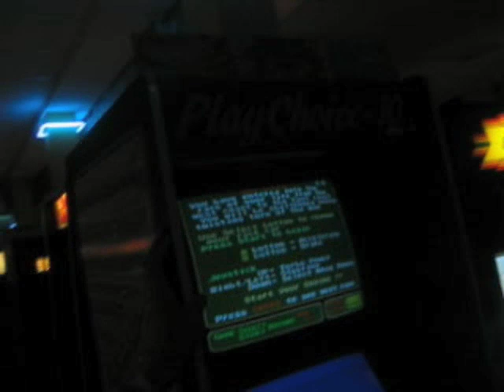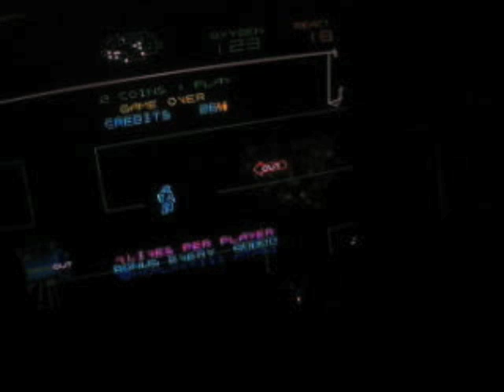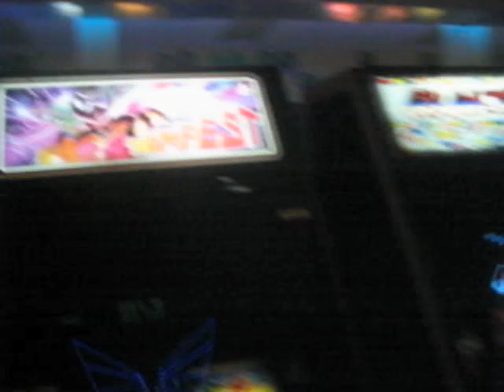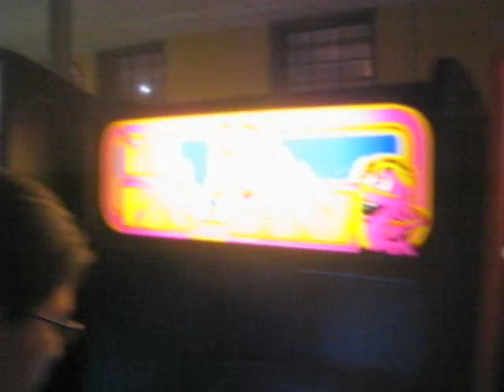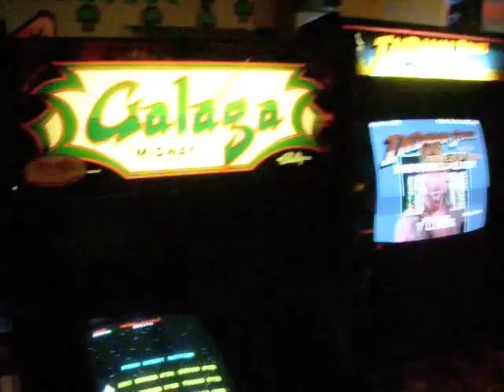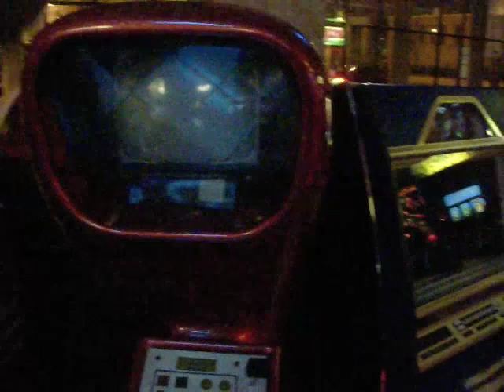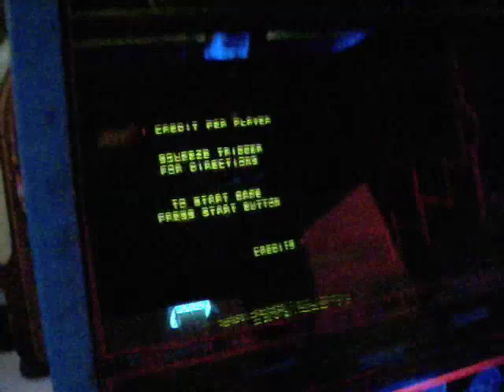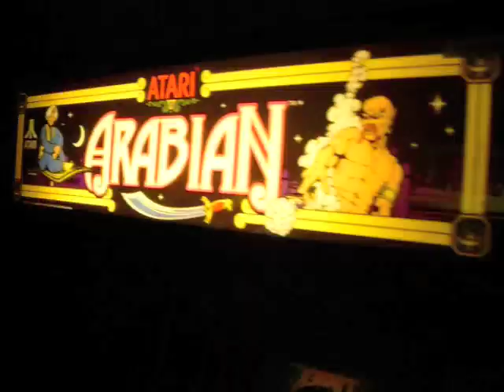Joystix game room *Arcade Classics* in Houston / free tour... back in the 80's - part 2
Footage (part 2) from the Joystix game room located in Houston (Texas). I hope you like 80's games by the way? ;-)